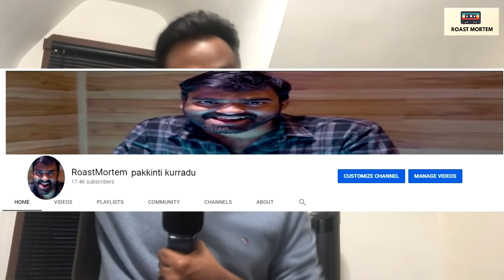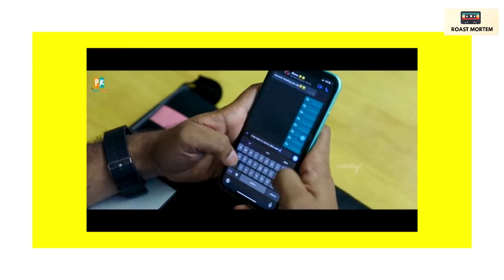The Boy Next Door | RoastMortem | Oye Doctor, Leader, Attitude 1.0, Friendship With Ex, PlayBoy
The Boy Next Door is one of the best Telugu Youtube channels out there. Makes relatable content targetting the male demographic, also is very socially aware and makes relevant messages to society. He is sometimes notty too..